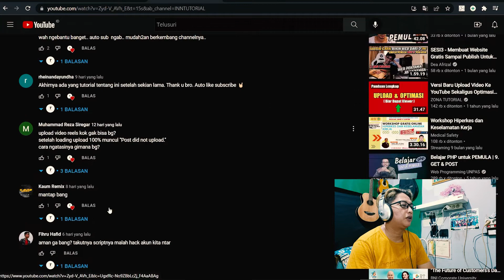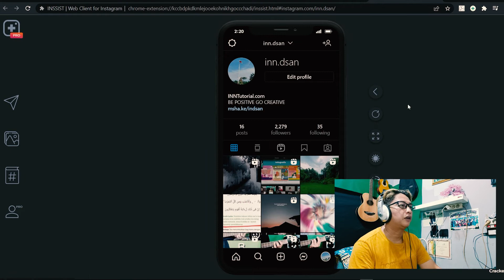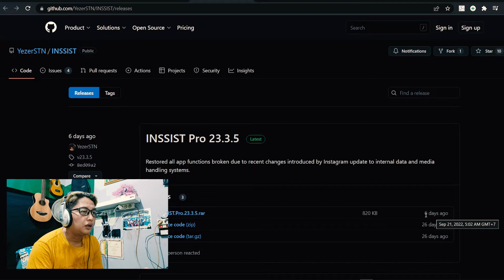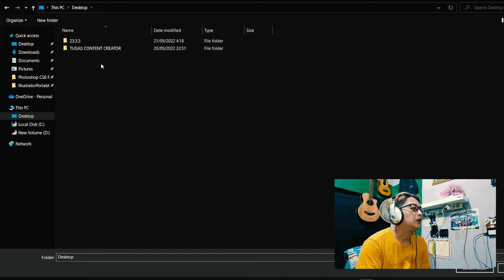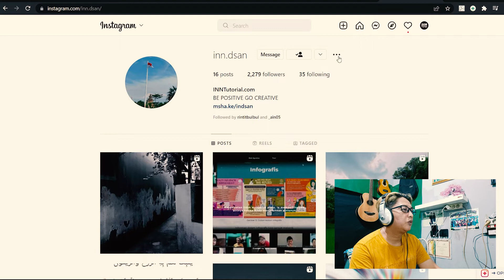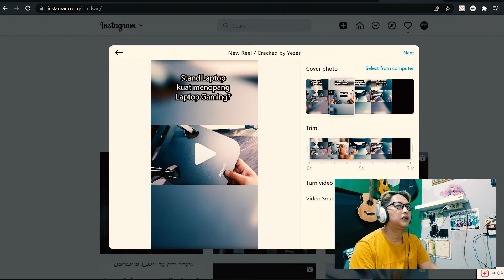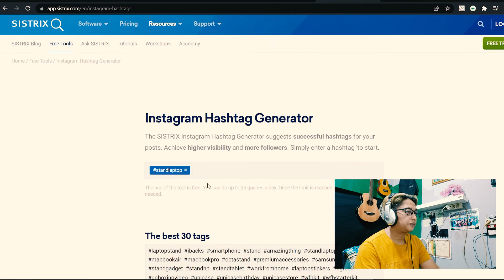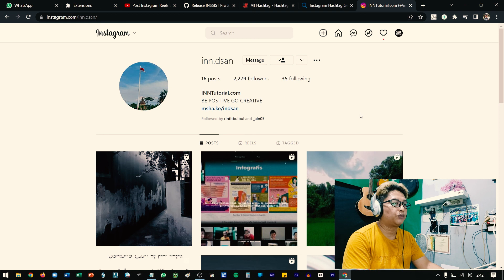UPDATE 1 Upload instagram Reels HD PC Laptop Tanpa Batas Gratis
video singkat boskuu... jangan di skip2 biar aman lancar jaya Cuy!!!

hastag :
inssistpro,
insist pro crack,
inssist pro free,
insist pro,
insist pro gratis,
inssist pro crack 2023,
inssist upgrade to pro,
inssist instagram pro crack,
inssist instagram pro free,
inssist crack pro,
insist instagram,
inssist instagram,
upload instastory di pc,
inssist chrome extension,
inssist pro de graça,
instal efaktur,
instal aplikasi efaktur,
install efaktur pertama kali,
install aplikasi efaktur,
cara instal efaktur pertama kali,
inssist instagram pro gratis,
i insist,
i my fone voxbox,
i cigarettes after,
inssist tutorial,
instal rstudio,
upload instagram pc,
instagram downloader extension chrome,
inssist,
upload ig di pc